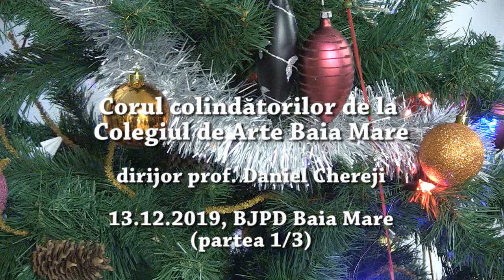Colindătorii de la Colegiul de Arte Baia Mare (I)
Colindătorii de la Colegiul de Arte Baia Mare, dirijor Daniel Chereji, la Biblioteca Judeţeană "Petre Dulfu".
Partea 1 din 3.